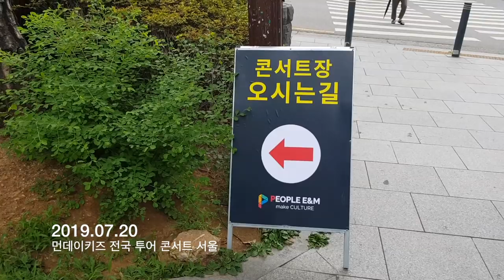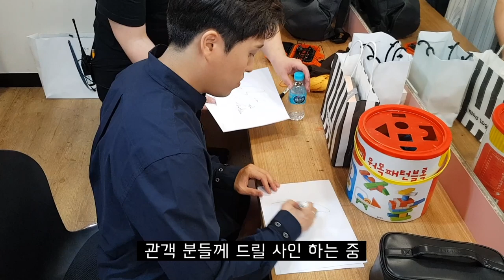[아빠는 요리사..] 브이로그 2019 발라드맛집 in 서울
Video by @Xayopark

출연해 주신 최현준님, 임한별님께 감사드립니다.